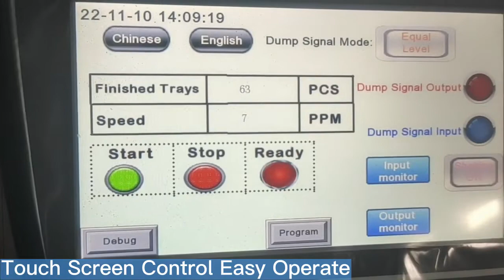Pet Food, Nuts, Chips Auto Tray Packaging Line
We are a Chinese professional factory of weight filling and packing machine since 2011,exporting to over 60 countries, product with CE certificate.Compared with other competitors,we are much advanced on stable high quality control and customized packing solution .

to see our factory introduction and more product information.